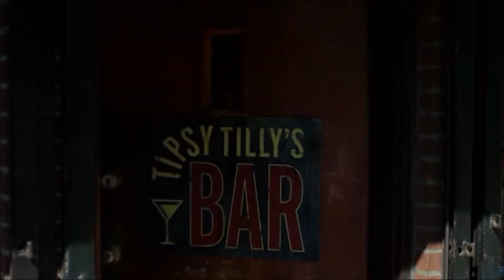Punisher neutraliza 6 amenazas en 3 segundos - THE PUNISHER 2X09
Marvel The Punisher. Temporada 2, episodio 9 (Latino)